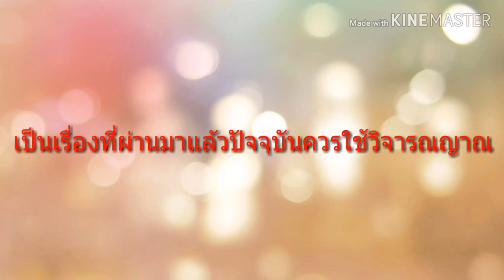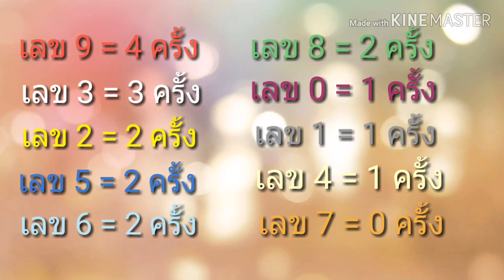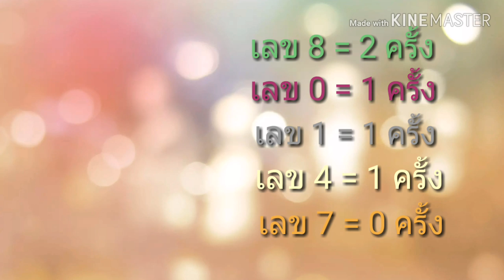หวย 1/11/62 สถิติ และโอกาสมาสูงทั้งรางวัลที่ 1 และเลขท้าย 2 ตัว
หวย เลข# สถิติ